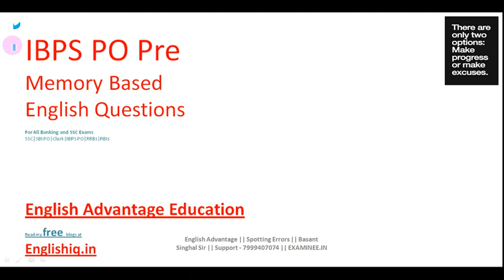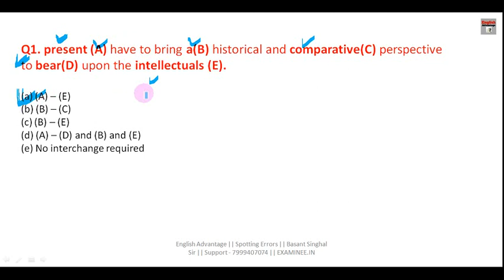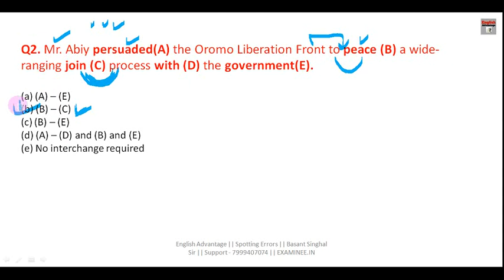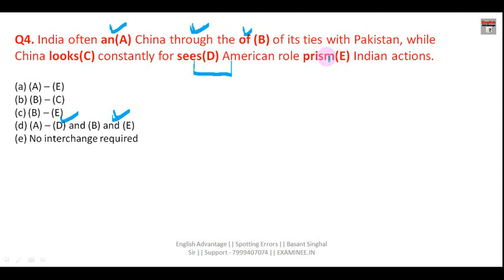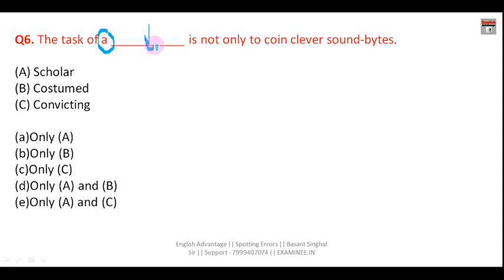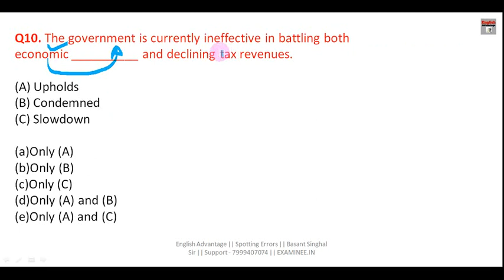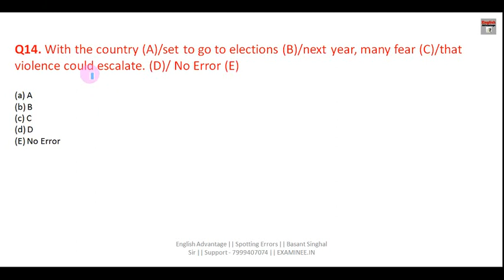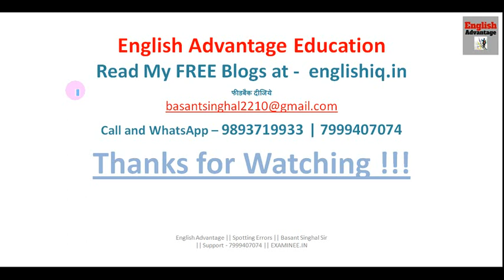IBPS PO Pre Memory Based English Questions | Answers and Explanation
Hi Friends,

Get FREE E-Books & PDFs Here
800+ High Frequency Words for Banking Exams
GST and Govt. Schemes by Modi Government
1000 + Golden Words for Sure Success in any Exam
1. Bank PO/SO Online E-Course for Full English Section | Validity 12 Months
Fees – Rs.2450/-

3. SSC Integrated Online E-Course for Full English Section | Validity 12 Months
Combo Packs
1. Bank PO + Clerk Integrated Online E-Course for Full English Section | Validity 12 Months Fees  Rs.2950/-

2. Bank PO + Clerk + SSC Integrated Online E-Course for Full English Section | Validity 12 Months Fees Rs.3950/-